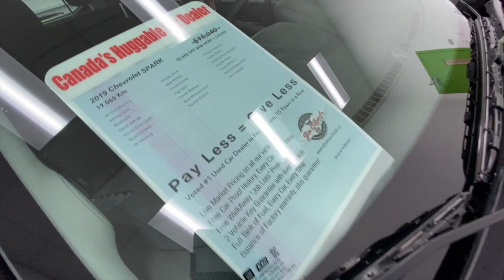2019 CHEVROLET SPARK LT - KC801307 | Jim Gilbert's Wheels & Deals Used Cars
Spot Lighting our inventory on-line "What are owners saying" Needed a very small car because my new house had extremely limited parking. This car is truly amazing. Great power for the little engine. Great economy, roomy enough for my 6 foot 2 body. Plenty of space in the back and really nice styling. (NO HASSLE PRICING + RATES AS LOW AS 3.99% OR NO PAYMENTS UP TO 6 MONTHS OAC / REAR CAMERA, BLUETOOTH, ALLOYS / 12 MONTH HUGGABLE GUARANTEE) Inquires are welcome, we would love to assist you, Ph 459-6832 or On-line

Serving:
Oromocto
Fredericton
Minto
Chipman
Doaktown
Boiestown
Nackawic
Harvey
St Stephen
McAdam
Hanwell
Moncton
Saint John
Woodstock

402 St Mary's St
Fredericton, NB
E3A 8H5